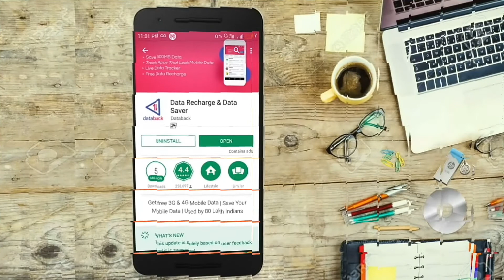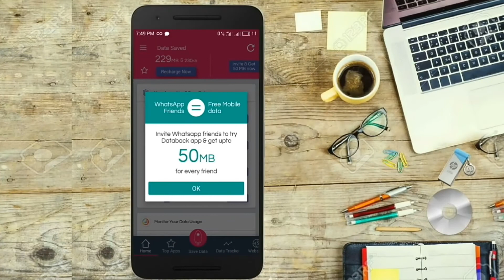How to get free net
hello guys welcome to only 4 you channel . Aaj ham aap ko bataaenge ki kis tarah se aap apne android smart phone me free net kis tarah se chala sakte he  use seekh ne ke liye aap ko video puri dekhni hogi aapko updates ke liye hamaare twitter  aur facebook page par jaa sakte he thank you for watching and also for reading description